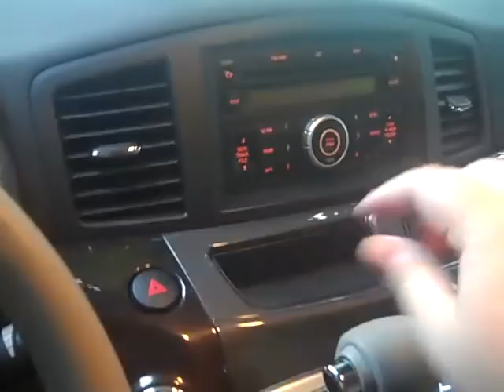Shipshewana, blimp and Heidi meets the new van: June 25, 2014